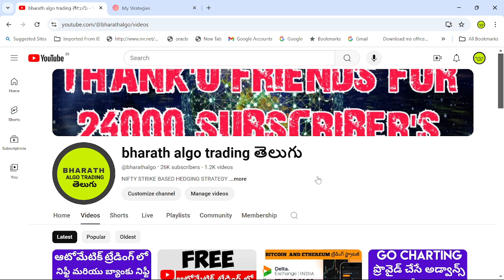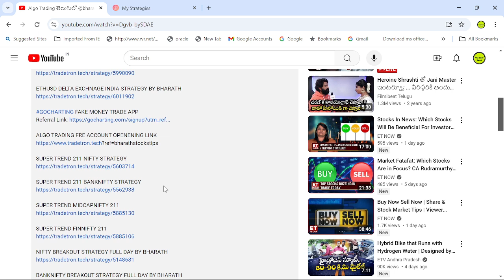BEST ALGO STRATEGY FOR DAY TRADING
GOCHARTING FAKE MONEY TRADE APP

DELTA EXCHANGE INDIA FREE ACCOUNT

pennystocksforintraday,